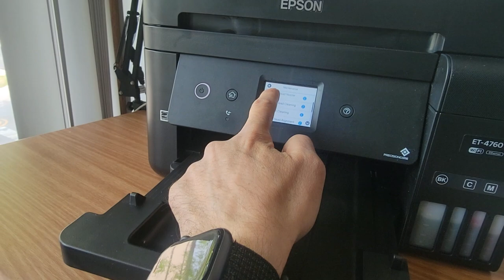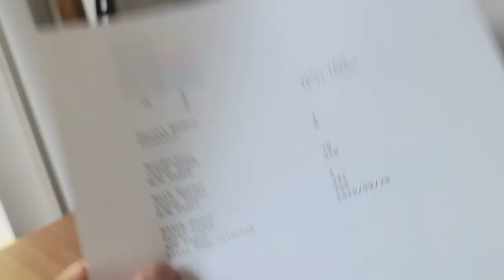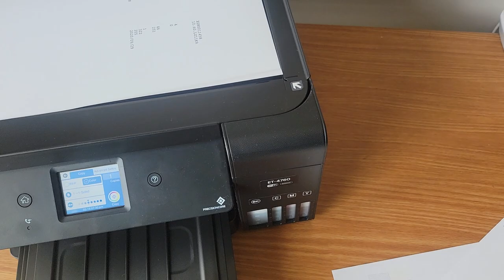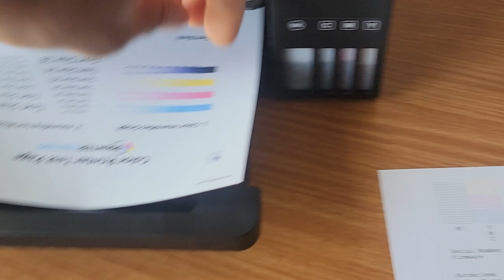black ECOTANK ET-4760 Wireless All in One Ethernet ADF Inkjet